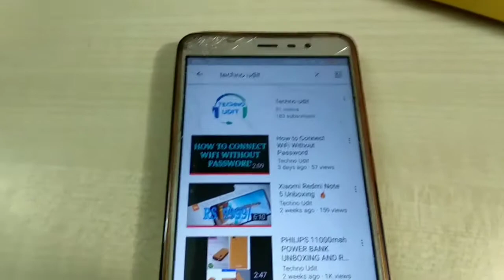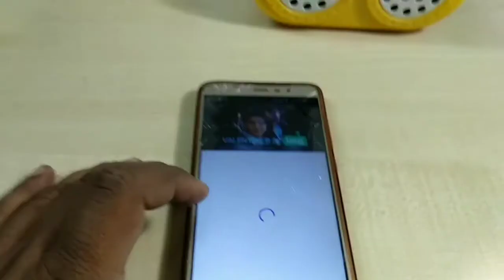Bluetooth Device For Car , Make Wireless Speakers etc!